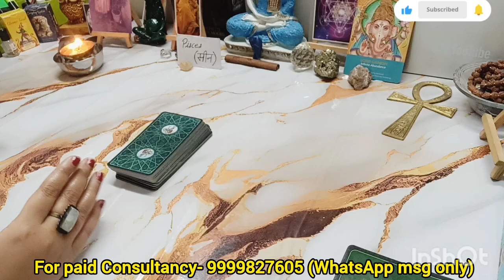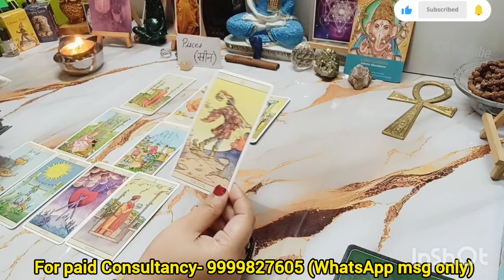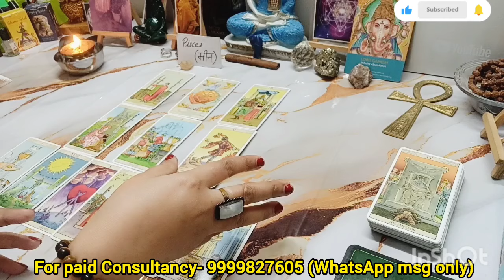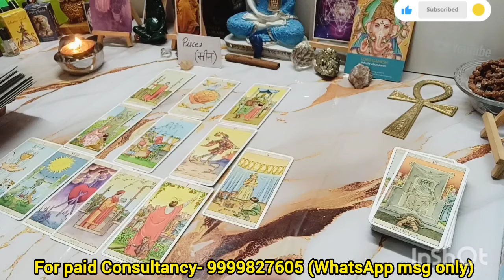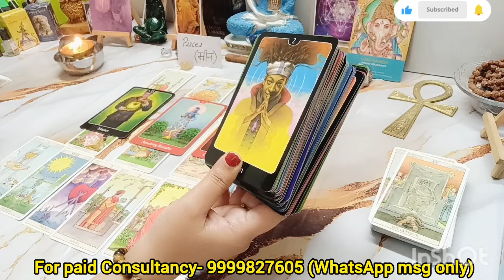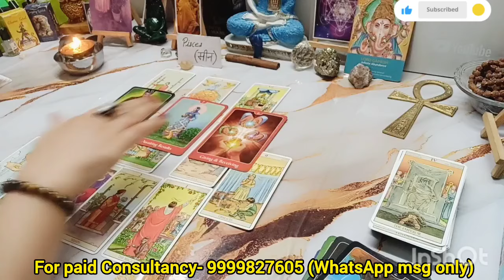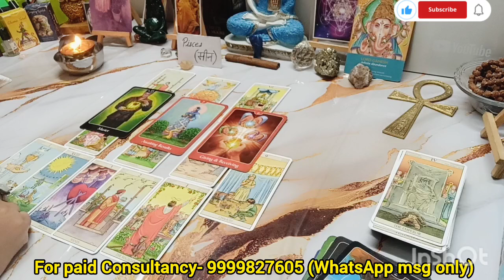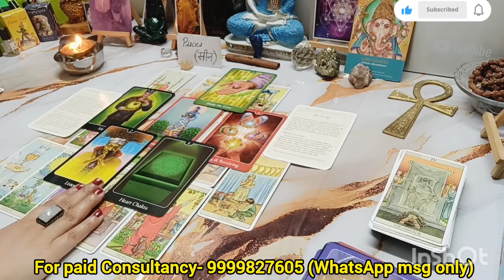PISCES♓ मीन राशि🍄Message from Ancestors🌾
Message from your Ancestors
पूर्वजों का संदेश

Relationship
Career
Health
Spirituality
Blockage
Guidance

(SUN/MOON/RISING)

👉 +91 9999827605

Maa Kali
2024 tarot reading
Love reading
Current Feelings
Tarot reading
Tarot reading
Love readings
Tarot divine
Predictions
Astrology
Universe message
Monthly predictions
Yearly predictions
Timeless tarot readings
Rashi readings